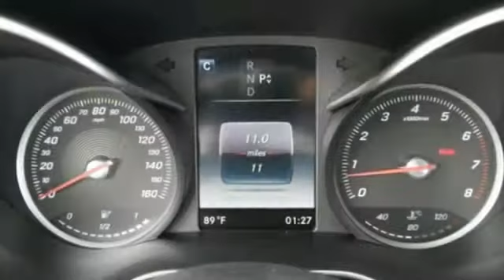New 2017 Mercedes-Benz C-Class Miami FL Coral Gables, FL HR293105 - SOLD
Year: 2017
Make: Mercedes-Benz
Model: C-Class
Trim: C 300
Engine: 4 Cyl. 2.0 L
Transmission: Automatic
Color: BRILL_BLUE
Interior: Black
Stock #: HR293105
VIN: WDDWF4JB0HR293105

Address:
300 Almeria Avenue